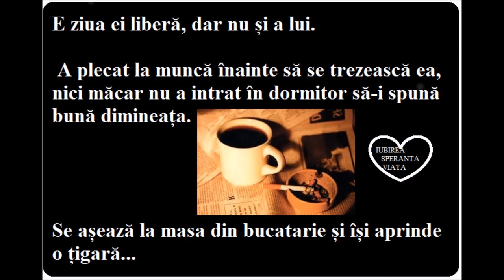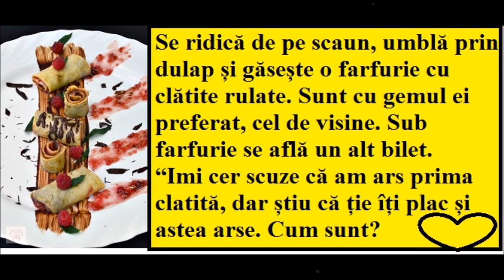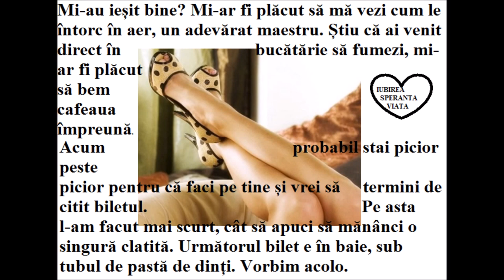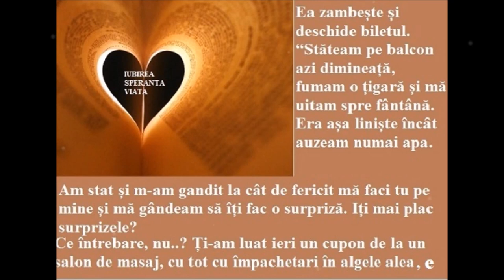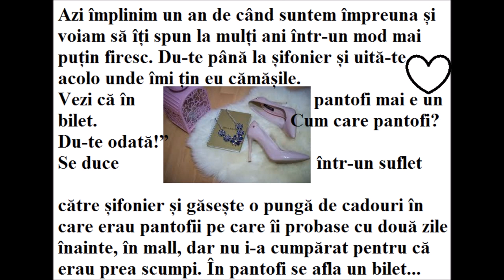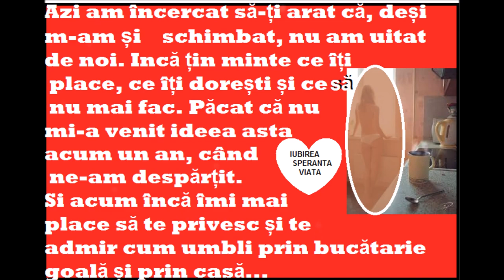IUBIRE IN BUCATARIE